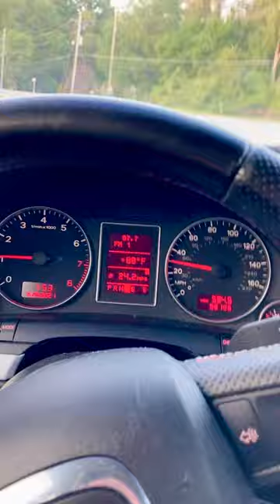beagleTV shorts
Aw, such an athletic, good-looking, well behaved beagle !